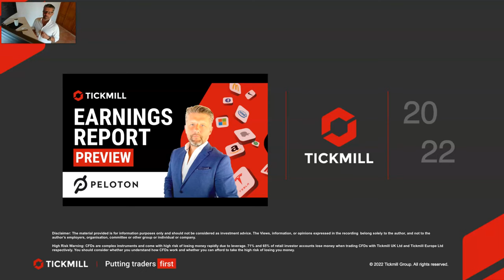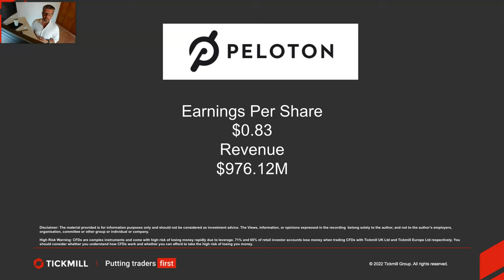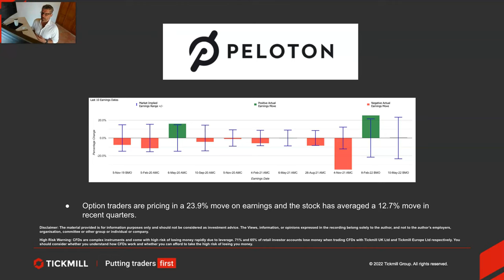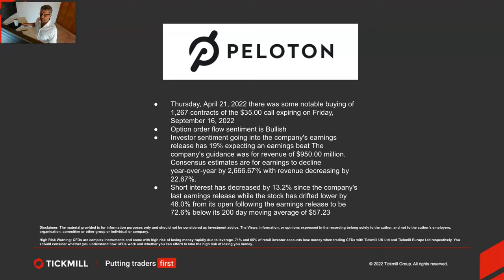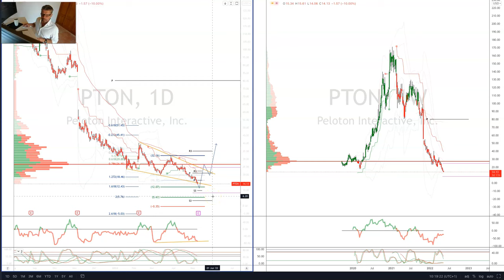Earnings Report Preview - Peloton